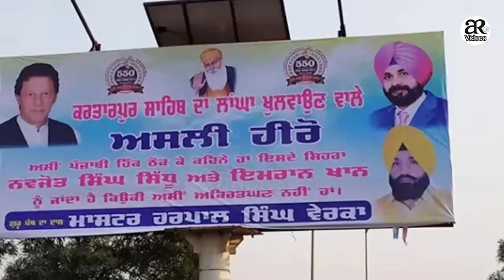Sunny Deol And Navjot Singh Sidhu Visit Pakistan At Kartarpur Corridor Opening Ceremony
1)This video has no negative impact on the original works (It would actually be positive for them)

1)This video has no negative impact on the original works (It would actually be positive for them)
2)This video is also for teaching purposes.